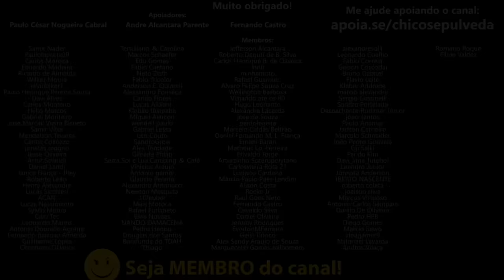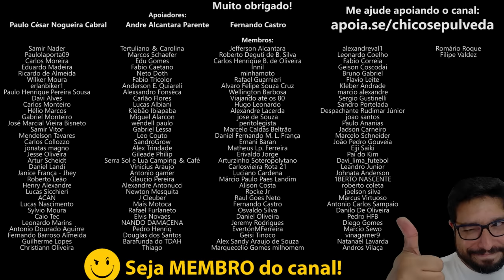EXPLICADO PARA 1D10T4S - Yamaha R15 o Up TSI em duas rodas [B0mb4 do futuro]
🔹Faça uma doação em Bitcoin ou Ethereum:
BTC: bc1ql5esj3ctne5gv9mqg54j4gsns280fpu3jfxqjm
ETH: 0x16be8dc1D7f74c1CB2AA2e02089EA5f5fd168bc3